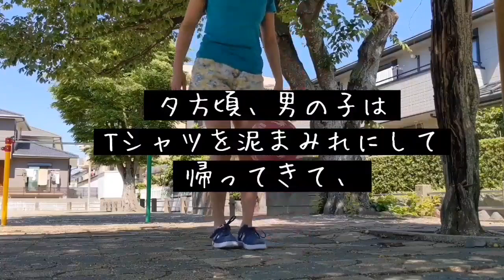NO.183【サイコパス診断】あなたはサイコパス????